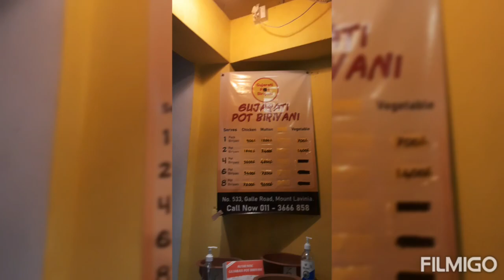ඔන්න එහෙනම් රැල්ලට අපිත් කෙසෙල් කොලේ බත් කෑවා හොදේ 😂😂😍😍😊😊🤭🤭🤤🤤🥰🥰 Please Subscribe Us 👍👍👍